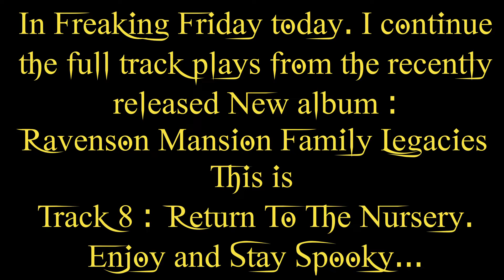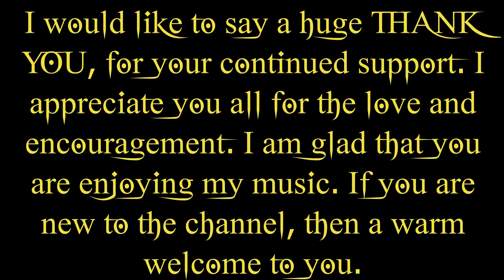Gothic Halloween Music. Ravenson Mansion Family Legacies. Track 8 : Return To The Nursery. Horror.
Gothic Instrumental Halloween Music.  Continuing the full track plays of the recently released new album : Ravenson Mansion Family Legacies, This is Track 8 : Return To The Nursery.  The album is available on all major streaming services. Spotify, Apple Music, ITunes, Amazon, Deezer and more. The accompanying novella for this album can be found at the link above and on Amazon
If you like Dark Horror Music, there is plenty on my channel.

Your one stop for Creepypasta theme music for dark spooky nights and for Dark Ambient music.

I have added all my album covers as new products. I have T-Shirts, Sweatshirts, Hoodies, Mugs I-Phone cases and Posters.

I now have six Gothic Horror music albums available for sale.  These are : The House In The Fog, Haunted Asylum, All Hallows Eve, Cemetery Of The Damned, Ravenson Mansion Dark Secrets and the recently released Ravenson Mansion Family Legacies.  All are available at all major online streaming services, I-tunes, Amazon Music, Spotify, Apple Music and many more.